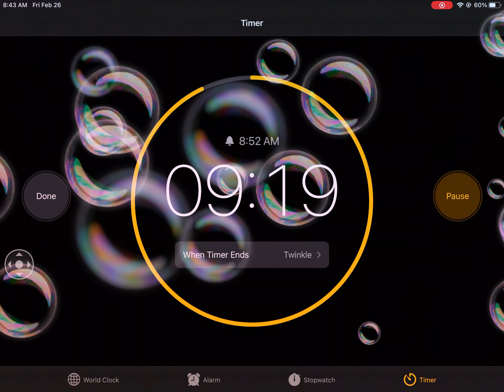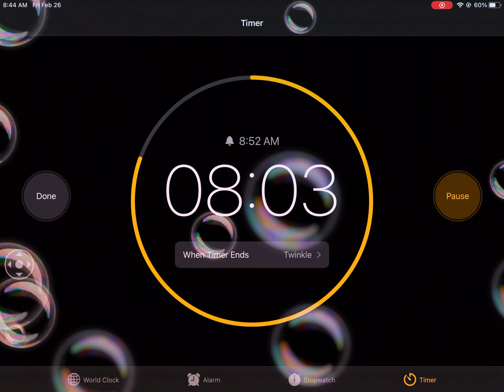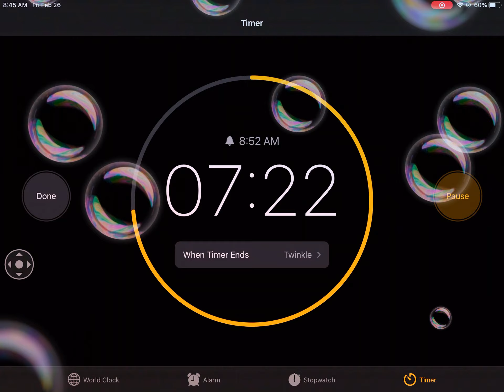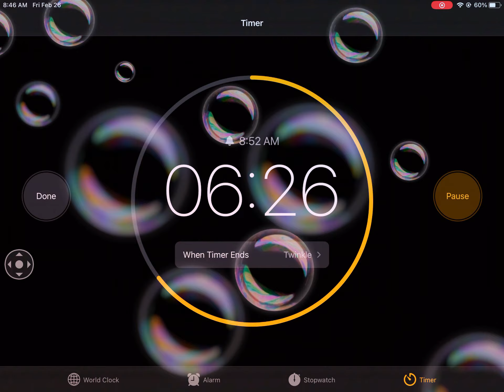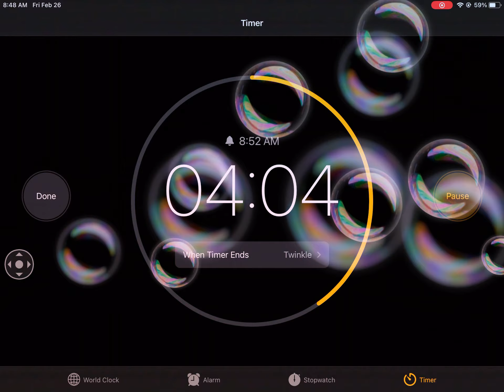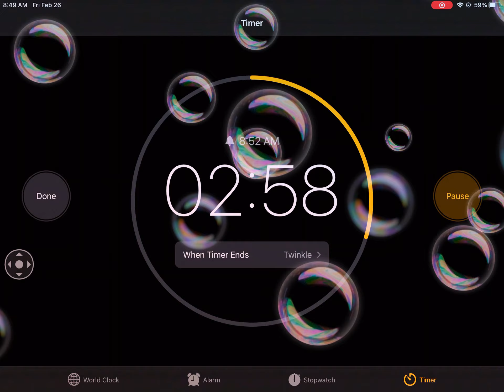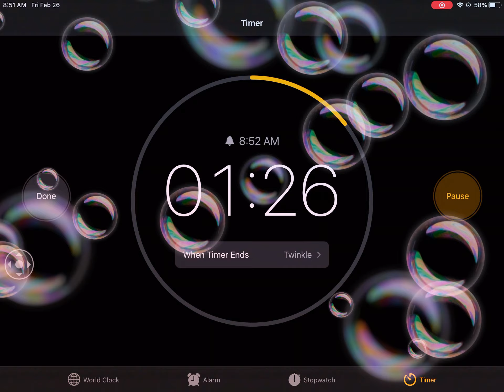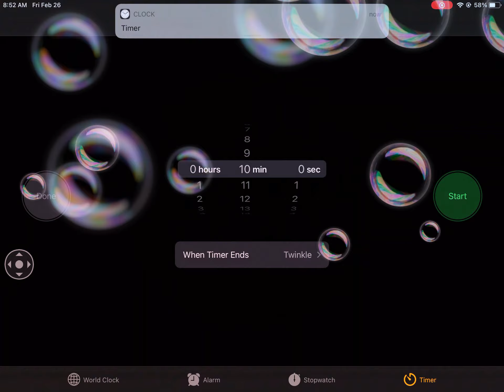10 minute timer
I’m happy you are her :)